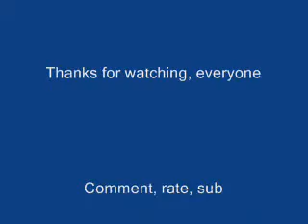Pokemon D/P Wifi Battle: LoneBesamell vs. Very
My first standard battle in a while.  Actually, my first battle in a while period.  I've been battling, but yesterday and the day before were kind of slump days =\  Nothing that great to report or record.

I have, however, entered in two tournaments (technically three, but the third is on a Spanish-speaking Pokemon forum, and they don't know much about it yet).  One of the tournaments is S1udgeFace's UU tournament while the other is Guyu's Monotype tournament.  They're definitely two of the most underrated battlers that I sub to.  Check them out here:

Also, like I said in the video, I'm looking at doing other gaming-related things besides Pokemon on top of the Wi-Fi battles.  I have a whole list of games I'm looking at perhaps doing, all in the description of the following vid:

Just give me some ideas, if you please.  I know I only have 31 subs though, so I'm not expecting that big of a turnout XD;;

Comment, rate, sub, and you'll be hearing from me soon.

EDIT: Also, I totally forgot, but I have an aquaintance who's asked me to help recruit people for his new forum.  Below is the URL:

Go check it out, people.